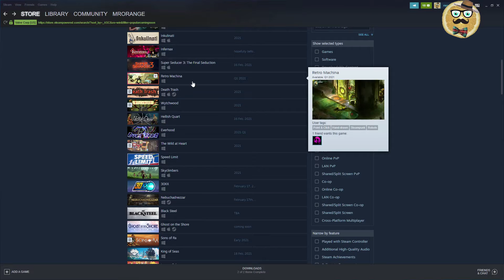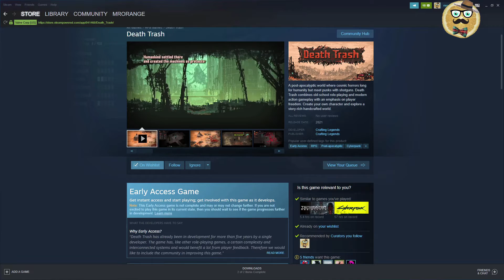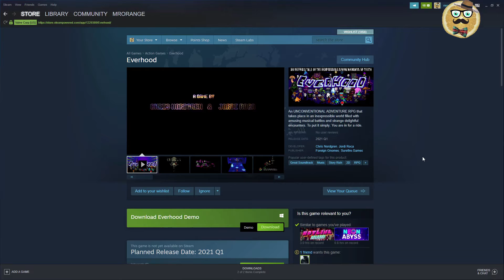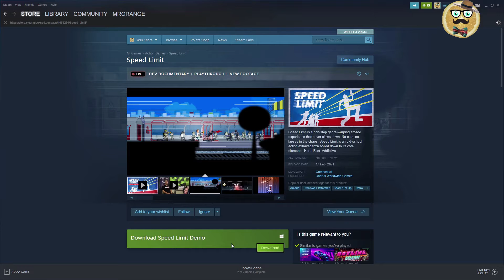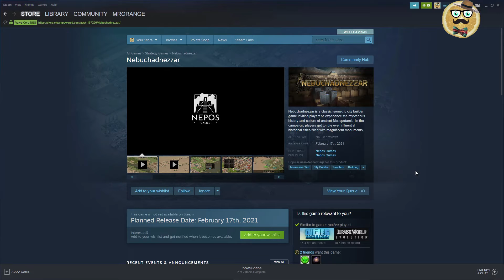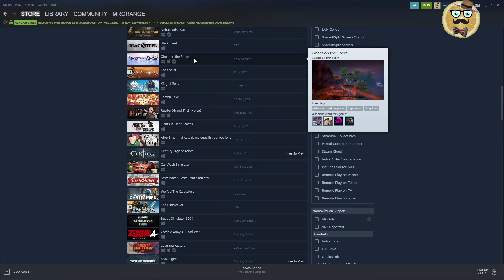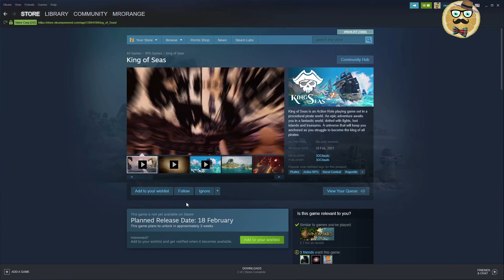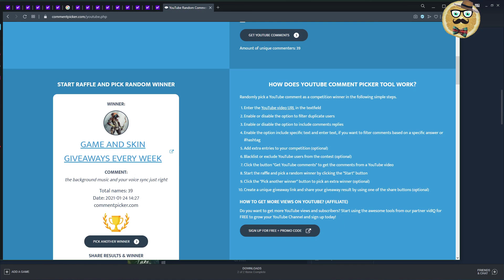+ Upcoming Games 3 Steam 2021 + Steam Key Giveaway + Wytchwood, Wild at Heart, King of Seas, 30XX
Welcome to PART 3 of a new series of upcoming games on Steam. There is so much going on this year and I will show you the most interesting titles. The series will progress with every video over time so that we manage to cover all new and upcoming games on Steam in 2021. Join me if you want to know what to expect for PC gaming in 2021. Enjoy.

Besides of this I will pick the winner of my latest commentpicker giveaway from my + Steam VS Epic + video. The winner can choose one of the following games / Steam Keys!

EU-Only: XCOM the Bureau
VR: Creed, Raw Data, Walking Dead Saints and Sinners

1 – Streaming Deluxe is solely responsible for the Giveaway under this video. Youtube is NOT a sponsor of the Giveaway and does not bear any liability related to the Giveaway.
2 – The present Giveaway complies to all applicable federal, state, local laws, and regulations, including U.S. sanctions. Please consult your local laws and regulations if you are watching from outside of the U.S.
3 – All Steam Keys that are part of the Giveaway are the property of Streaming Deluxe until redeemed by the User redeeming the key first.
4 – The User entering the Giveaway does NOT give away any rights to Streaming Deluxe.
7 – Steam Keys / Gaming Keys appear during the video and can be redeemed on Steam or any other platform Each key can only be redeemed one single time. The user that redeems the key first keeps the game. There is no liability to give away more Steam Keys. Each Steam Key of the Giveaway is unique and can only be redeemed once.
8 – Steam Keys are posted randomly as commentary under the video. Each key can only be redeemed one single time. There is no liability for Streaming Deluxe to give away more keys than those posted under the video.
During a next video Streaming Deluxe will pick a comment as a winner via Comment Picker or Woobox. Double comments do not count.
10 - Participants must comply to the age restrictions in their respective jurisdiction in order to participate in the Giveaways.
11 - Winner needs to contact me with his GMAIL email address he used to participate in the giveaway on within one week, otherwise the winner has forfeited his right to claim a Steam Key. If it is not the same email like on youtube, there is no right to claim the key.
12 – Streaming Deluxe is NOT responsible for the functionality of the key. Non-functionality does not give any right for another key. Each key is unique. If the key has been redeemed another user was faster than you and the user does not have a right for another key.
13 – No Personal Data is collected.